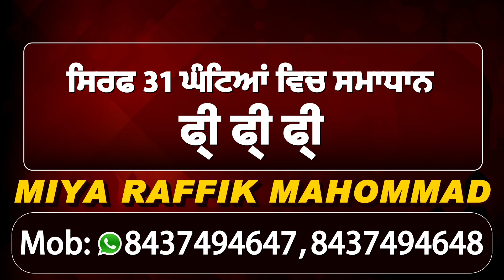Border से वापिस आए कुछ किसान, गांव से रसद-पानी लेकर दुबारा पहुँचेंगे Delhi